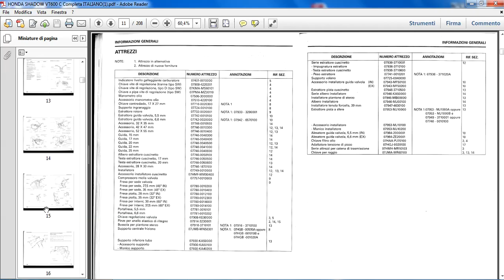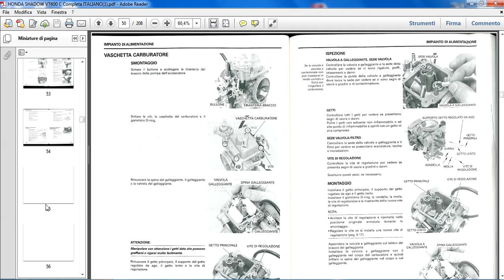MANUALE OFFICINA IN ITALIANO HONDA SHADOW VT 600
PER IFO CONTATTATEMI VIA TEL. AL 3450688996 anche sms o wapp